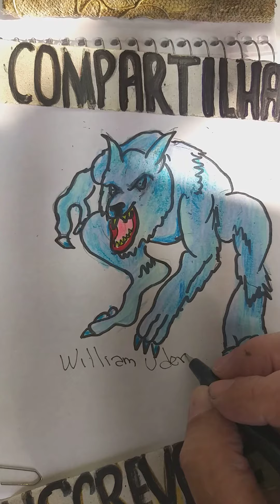Vampires. William Uderwork Evolution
Achei que você iria gostar. Olá será que você poderia visitar meu canal. .São mais de 4.200 videos e 1.600 Mil inscritos. Os mais recentes são.  How to Draw.
Você também pode entrar para o meu grupo no Facebook e enviar desenhos. " Piores Desenhistas só aqui "